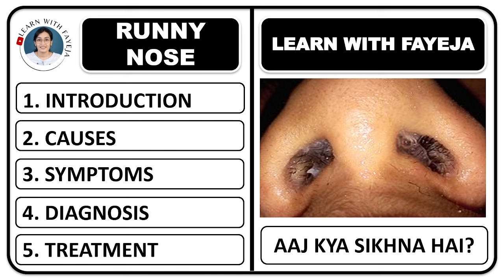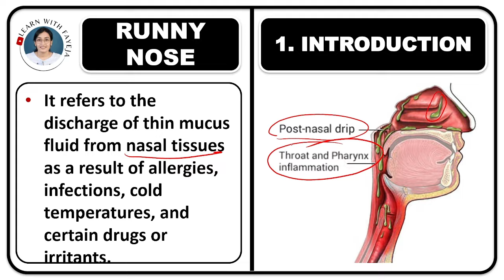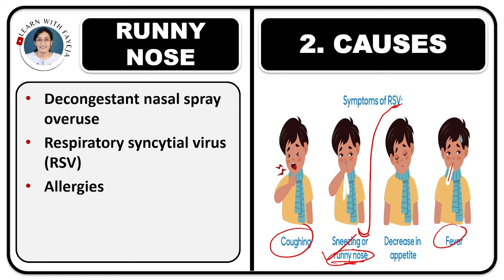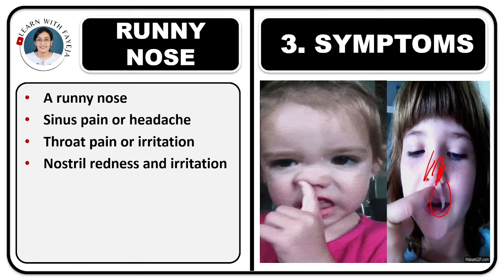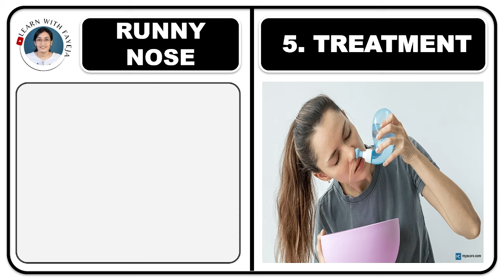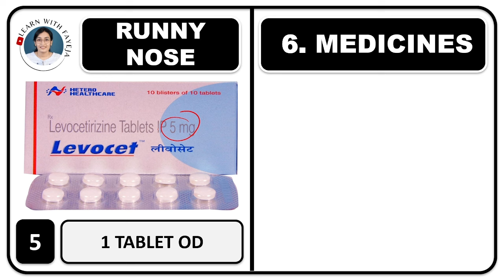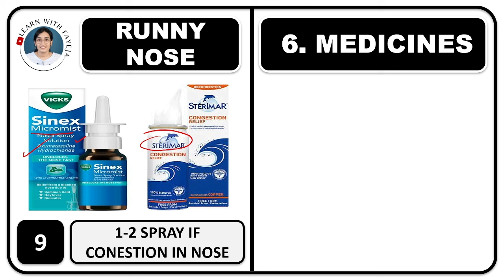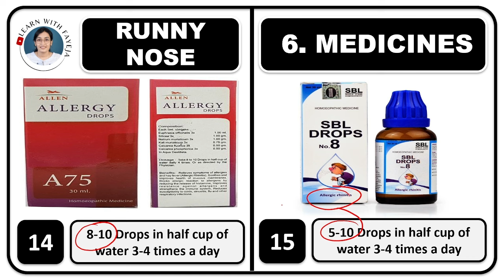नाक की एलर्जी, एलर्जिक राइनाइटिस, बार बार छींक आना, राइनाइटिस सिर्फ दो दिनों में करे ठीक,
राइनाइटिसराइनाइटिस👩🏼‍🏫 THIS EXPERT LECTURE BY 👩🏼‍🏫
FAYEJA MAM
B.PHARM, M.PHARM
PHD SCHOLAR
ASSISTANT PROFESSOR

नाक की एलर्जी से कैसे बचें,
नाक में एलर्जी,
एलर्जी का होम्योपैथिक इलाज,
एलर्जिक राइनाइटिस,
राइनाइटिस सिर्फ दो दिनों में ठीक,
नाक की एलर्जी की दवा और लक्षण,
बहती नाक,
नाक से पतली बलगम,
allergic rhinitis,
runny nose,
itching in nose,
sinus,
sinusitis,
allergy,